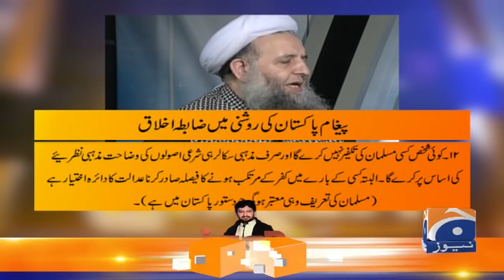Jirga | Mulk mein Firqa-warana Intishar ki Sazish ke peechey Kon? | 11th October 2020 | Part 02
Guest: Muhammad Hanif Jalandhari - Prof. Sajid Mir - Naqeeb Ur Rehman - Allama Raja Nasir Abbas - Muhammad Taqi Usmani - Mufti Muneeb-Ur-Rehman - Noor-ul-Haq Qadri

Jirga covers every important issue related to politics, economy, sociology, religion and international relations. It is a journey to achieve prosperous future by providing access to bitter truth through serious and thought provoking dialogue.

Timings Every Saturday and Sunday @ 10:05 PM

Repeat Next day @ 02:05 AM, 07:05 AM and 02:05 PM